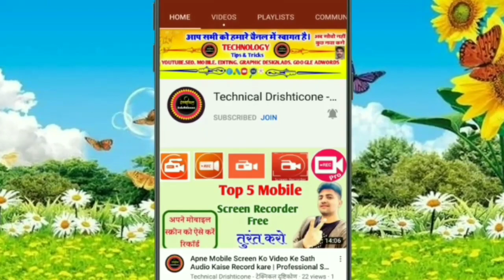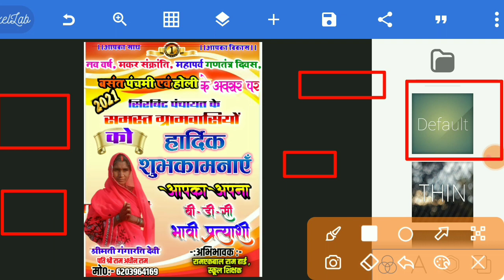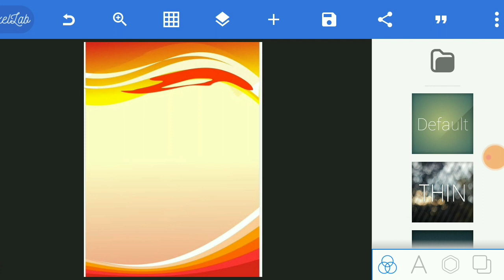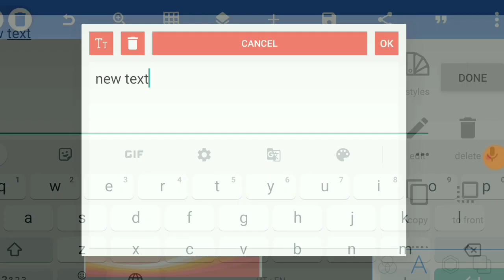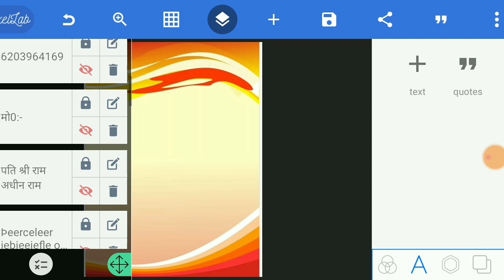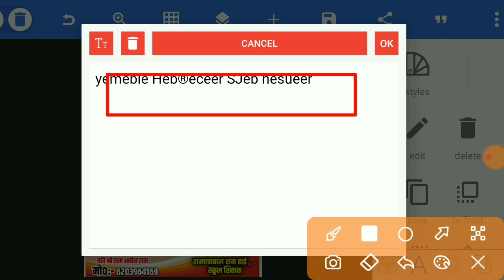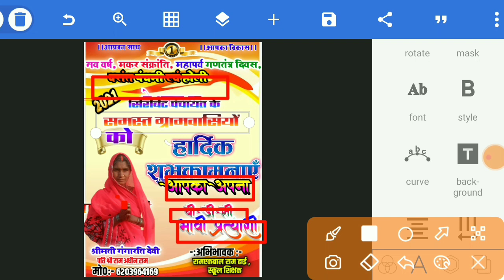मोबाइल से मुखिया,सरपंच,बी डी सी,वार्ड फ्लेक्स बैनर/पोस्टर कैसे बनाएं || Flex Banner Kaise Banaye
धनी एप से पैसे कैसे कमाए देखें वीडियो

दूसरे के पोस्टर पर अपना फोटो लगाना सीखें

फायर पीएनजी को डाउनलोड करने के लिए लिंक पर क्लिक करें

पोस्टर का बैकग्राउंड डाउनलोड करने के लिए लिंक पर क्लिक करें

अगर आप लोग अपना वीडियो बनाना चाहते हैं तो उनके लिए रिकॉर्डर को फ्री डाउनलोड करने के लिए लिंक पर क्लिक

पिक्सलैब में बैकग्राउंड बनाना सीखे